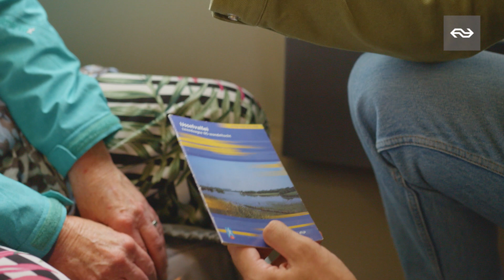Waarom deze reiziger kunst van wol maakt | De Tas #5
Groot, klein, propvol, licht bepakt, over de schouder of in de hand. Iedereen die reist heeft er een bij zich. Een tas die niet alleen vol zit met spullen, maar ook verhalen. Want tas en inhoud zeggen van alles over de persoon, de reis en de bestemming. In deze serie is Alberto schaamteloos nieuwsgierig. Kijk mee naar het verhaal in De Tas.

In deze aflevering ontmoet Alberto een vrouw die na haar pensioen op een mooie manier invulling weet te geven aan het leven.

Check ook onze community tab. Hier houden wij je op de hoogte van nieuwtjes en geven we leuke info over onze video's